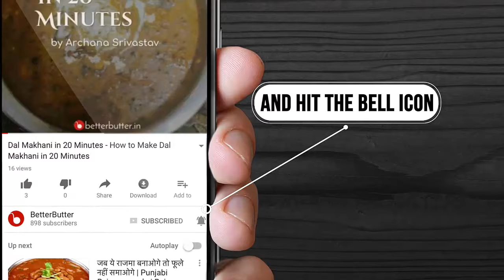Top 5 Cutlet Recipes - Veg and Non Veg Cutlet Recipes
00:00 Chicken Cutlet Recipe

01:41 Crispy Paneer Cutlet Recipe

03:16 Dahi Cutlet Recipe

04:29 Kanda Poha Cutlets Recipe

05:24 Suji Cutlets Recipe